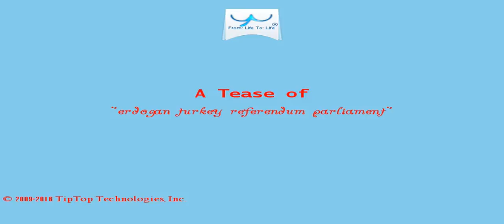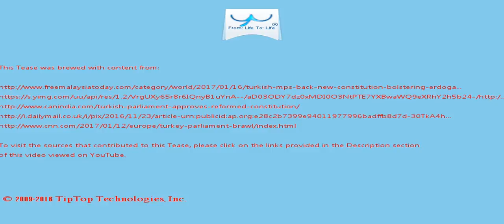A Tease: erdogan turkey referendum parliament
- More powers for Erdogan - Under the new constitution, the president would have strengthened executive powers to  directly appoint top public officials including ministers.

With Turkey already under a state of emergency for almost six months following the July 15 failed coup, the changes will also widen the scope of conditions in which the president  can declare an emergency.

This Tease is included in the playlist which you may wish to view next.

There may be some fresher/older Tease for this topic and also some related topics. You can look for them by searching for "A Tease: erdogan turkey referendum parliament" on YouTube or by clicking this

To drink the full T for which this Tease serves like a preview, visit T and search for "erdogan turkey referendum parliament".